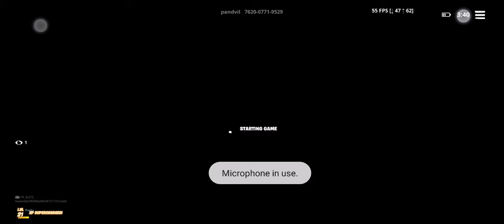3 September 2020